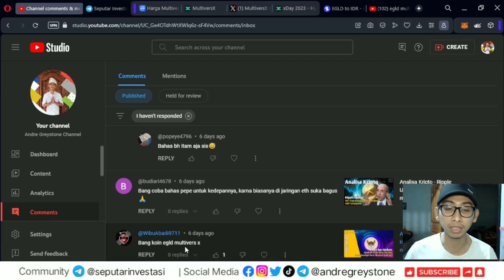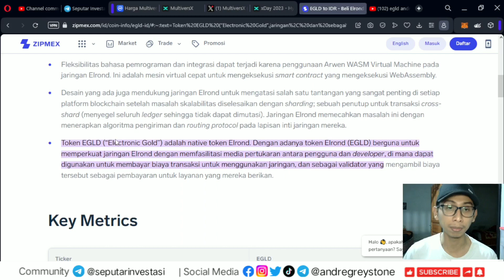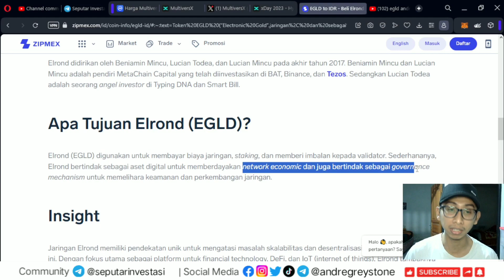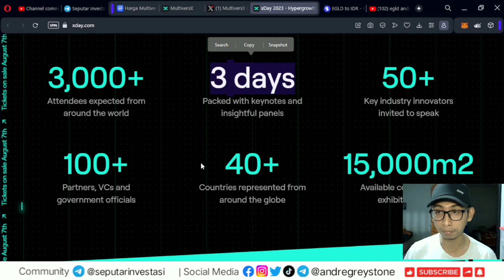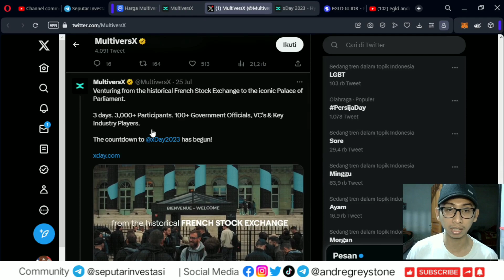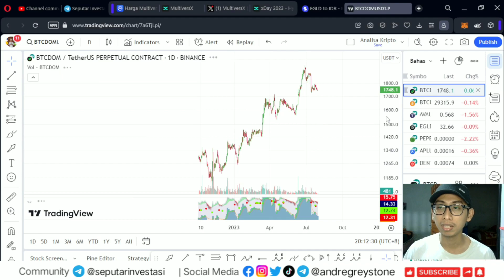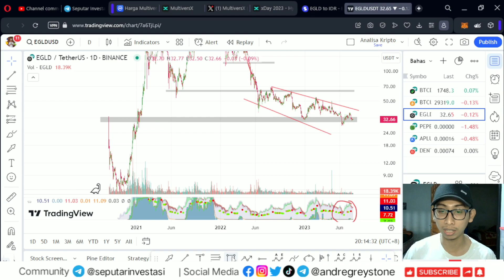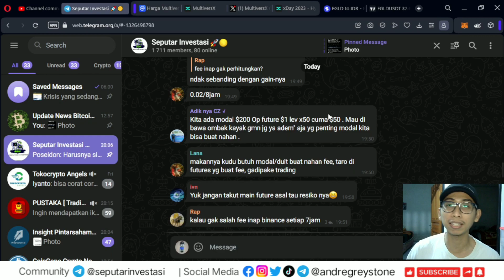Analisa Kripto - Multivers X update, Apakah EGLD masih layak di Hold?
Referral : GREYSTONE

Semoga bermanfaat,

Best Regard,